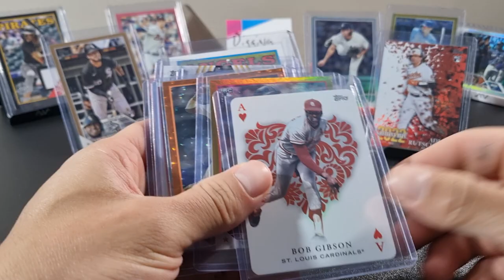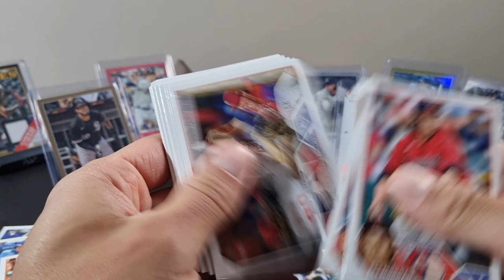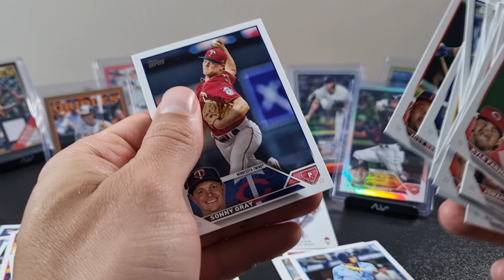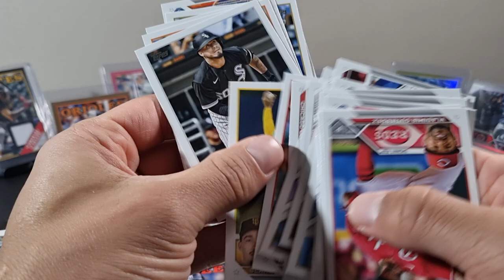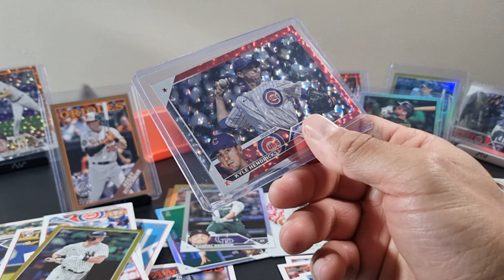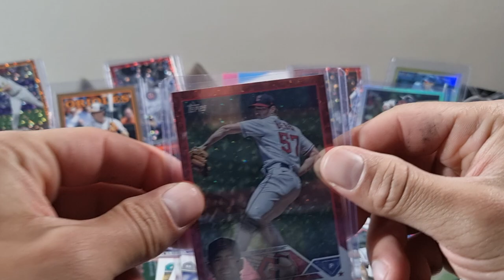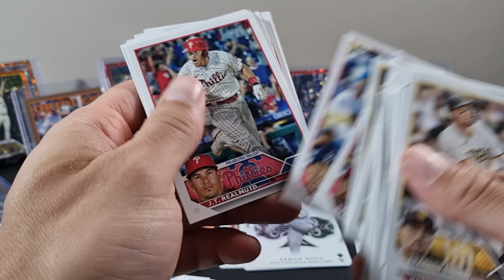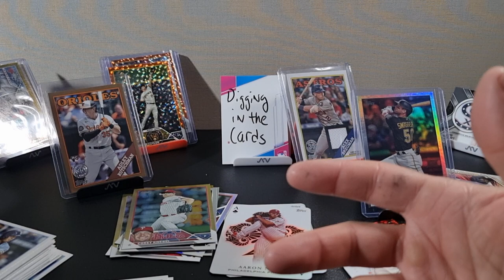A MASSIVE ADLEY PULL: 2023 Series one Jumbo!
Well...this one was saved by the Adley.
sportscards